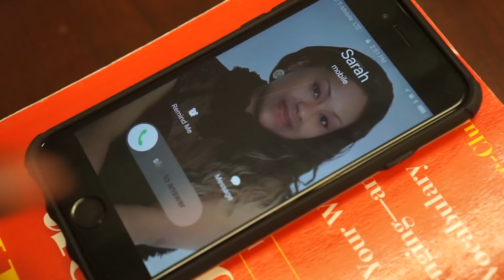Young_N_Learning - Season 1 Episode 4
Young N Learning Episode 4. The series that entails topics such as relationships with your children, partner/spouse, and parents. The series will enlighten and educate people of all ages about the daily ups and downs in life.